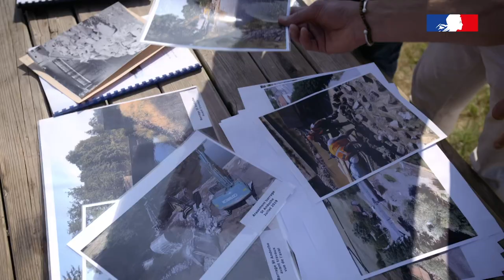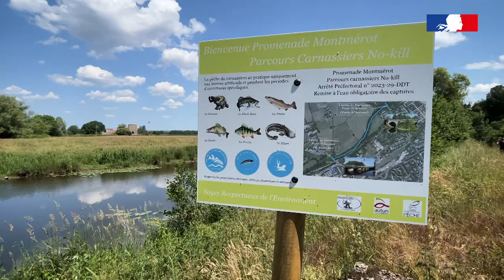Rétablissement de la continuité écologique sur l'Arroux et son principal affluent le Ternin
La communauté de communes du Grand Autunois Morvan efface les barrages de Saint-Andoche et du Camping pour rétablir la continuité écologique de l’Arroux et son affluent le Ternin